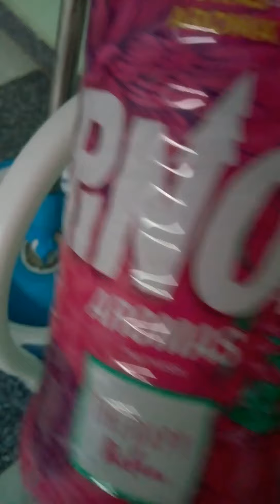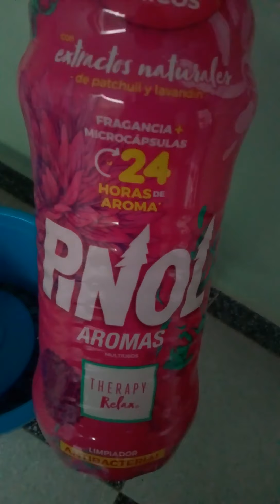Como usar Fácil Mop Betterware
Así es como utilizamos en casa el Fácil Mop de Betterware